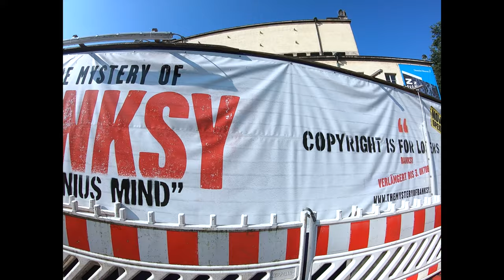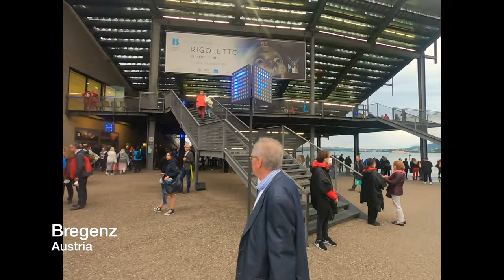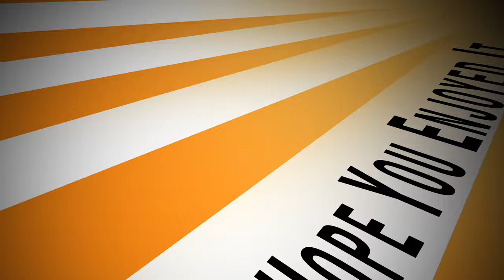Bavarian Bliss!!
The vaccine roll-out has opened up the borders and the lust to venture out into foreign parts is a tempting one. We drove up to Munich in the south of Germany and on the way home again detoured through the Bavarian countryside.
The opera in the Austrian town of Bregenz was the jewel in the crown. Follow us on this journey. Share some of those moments with us!!

CAMERA GEAR I used to make this video:

Main camera: Sony Alpha 6400:
Camera Lens: Sony E4/10-18mm
Main camera Lens: Sony E4/18-135mm
Pod: Joby Gorilla Pod K
GoPro: GoPro HERO7 Black Camera
Gimbal: Feiyutech g6
Mic: Rode NT-USB
Tripod: Cullmann: Mundo522T